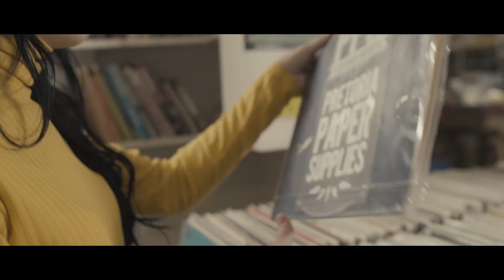Xander Joubert - Aardbewing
Xander Joubert se EP is tans beskikbaar op iTunes.
Aardbewing, Cheers vir Eers as ook Blus My.

Volg hom gerus op sosiale platforms.

Sy Debuut Album is binnekort landswyd beskikbaar.